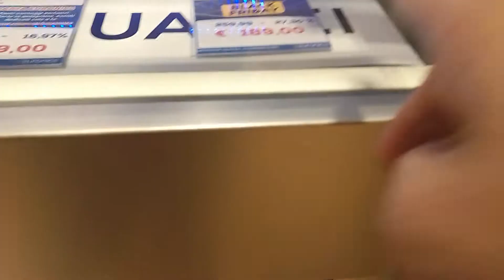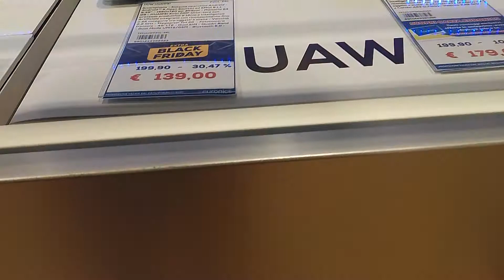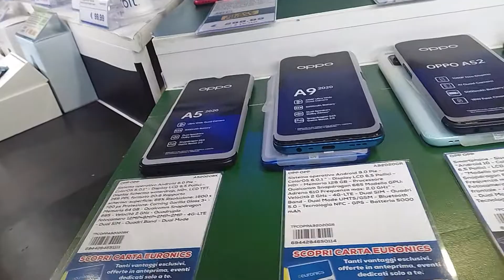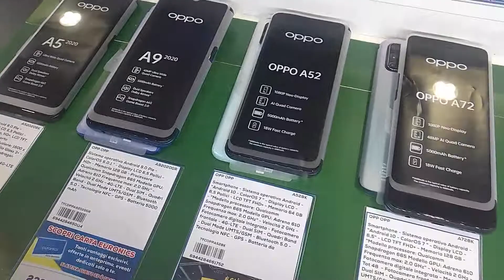for my eyes only wala pa sahod